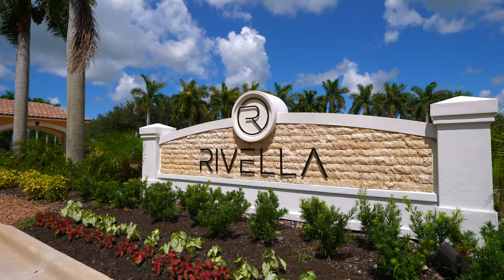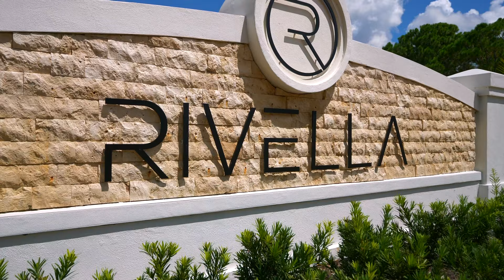Rivella Community - Port St. Lucie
NEW CONSTRUCTION!!! WHERE LIFESTYLE , LOCATION, AND OPPORTUNITY ALL COME TOGETHER Located on the North Fork of the St.Lucie river, Rivella is recognized for its tranquility and surrounding nature. As one enters the private gates of Rivella, the row of mature Royal Palms welcomes residents to this one-of-kind waterfront community in the renowned Treasure Coast. Choose one of several custom built models to build in the Estate or Island neighborhood. Every lot has privacy with no back-to-back home sites in this stunning community.